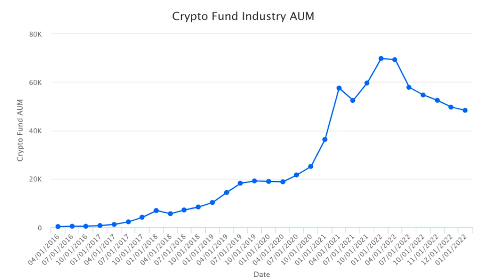How crypto funds shape the development of the digital asset market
How crypto funds shape the development of the digital asset market digitalasset cryptofunds development shape digitalassets ⁣